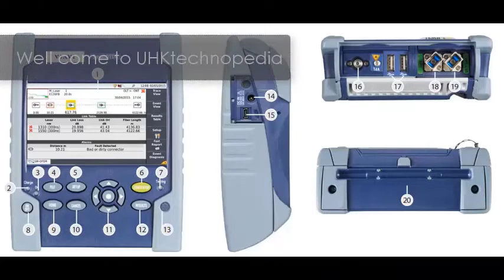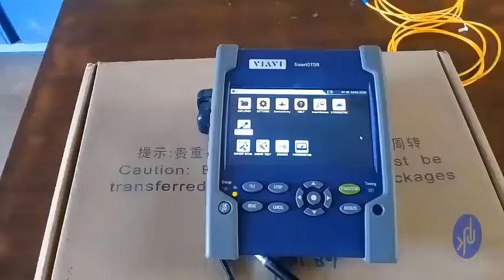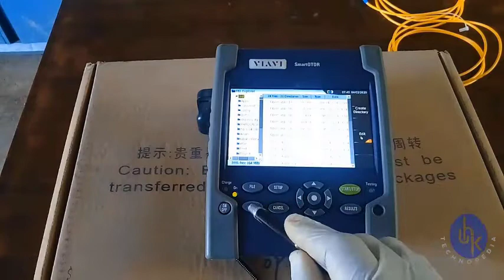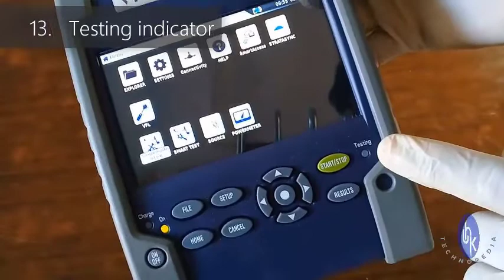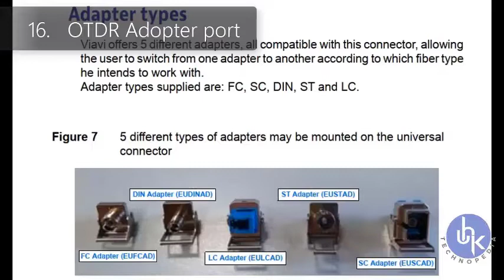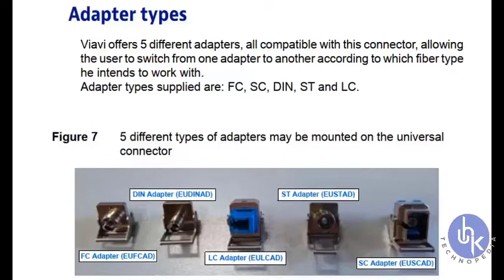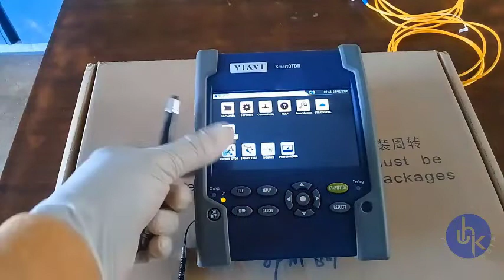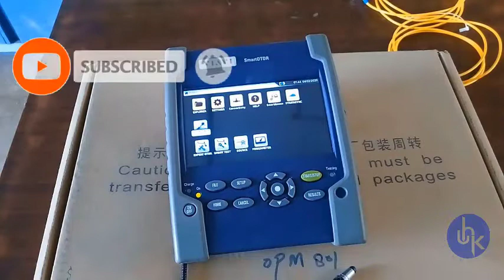viavi smart otdr basic function keys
UHKtechnopedia presented this video about how to use viavi smart otdr basic function keys because this very important thing to know how to use viavi otdr. Thier are some basic button of viavi otdr smart otdr. In this video we show you how otdr fiber testing in hindi( otdr fiber testing in urdu). The basic fiber optic tool is optical time domain reflectometer. So, we make easy Viavi smart otdr mts 2000( t-berd 2000) training in hindi as well as training in urdu. The main topic cover by this video content viavi smart otdr basic function keys step by step for the native local languages speaker in hindi / urdu for ease to understand easily. Each hard and soft buttons of Viavi smart otdr hand held tester briefly discussed. The Optical time domain reflectometer some time consider a complicated  fiber optic tool and we brings you viavi solutions.